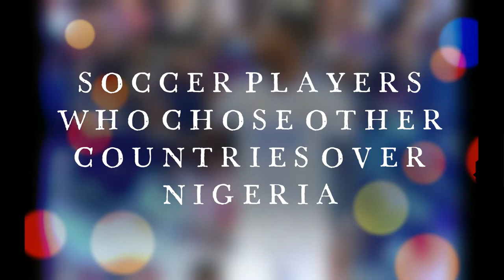Active Nigerian Soccer Players Who Are Playing For Other Countries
Nigeria is blessed with raw talents and prospects especially in football. Many of these talented footballers have represented Nigeria, but there are some that opted to represent other countries.

One cannot tell what inspired the decision of these talented footballers to opt for other countries instead of the Nigeria National Football Team. Whether this happened by dual nationalities, lack of opportunities to impress on the home front or outright decision to represent other countries, Nigeria can boast of a wealthy array of football talents in diaspora.

Let’s take a look at the list of Active, Talented Nigerian footballers who chose not to play for the Nigerian national team. Apart from the players listed here, there are a lot of other Nigerians representing other countries.